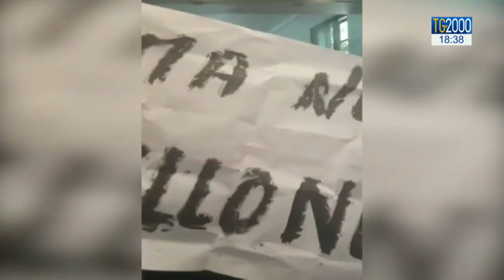Cile.A pochi giorni dall'arrivo di Papa Francesco, cresce il livello delle proteste contro la Chiesa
A pochi giorni dalla visita di Papa Francesco in Cile, in programma dal 15 al 18 gennaio, la capitale Santiago è scossa da manifestazioni di protesta.  Un gruppo di manifestanti ha tentato di occupare oggi la sede della Nunziatura Apostolica. Nella notte, alcune chiese sono state attaccate. Sul posto sono stati lasciati volantini con slogan antigovernativi o di appoggio alla causa mapuche. Servizio di Maurizio Di Schino